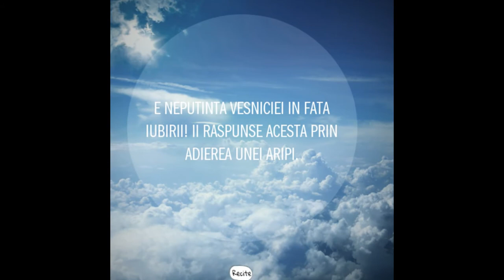Bejinari Florin- "Fluturele si efemerida"